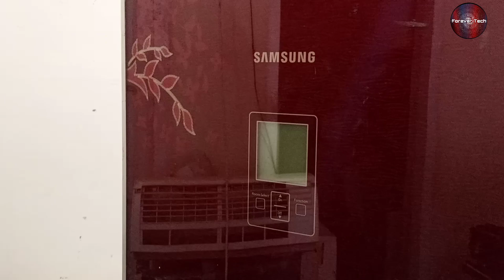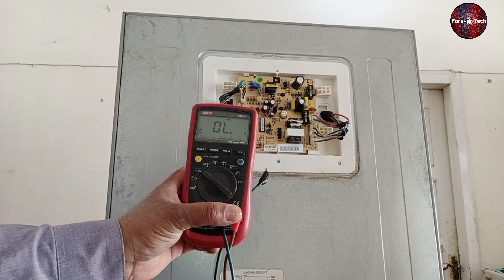Samsung Refrigerator Compressor Not Working | Samsung Refrigerator Not Cooling | Triple Door Fridge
💡 Twitter Samsung Refrigerator Compressor Not Working | Samsung Refrigerator Not Cooling | Triple Door Fridge

In this Video we have demonstrated you how to repair and refrigerator thats not cooling and working of samsung and how to repair it which is a triple door fridge as we test it properly and what problems we faced while repairing it and what we did to repair it.